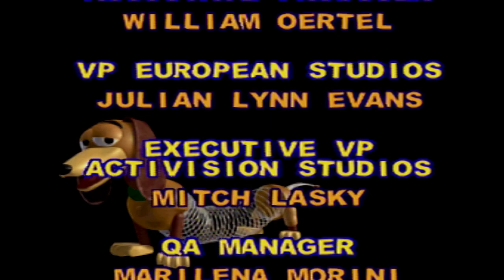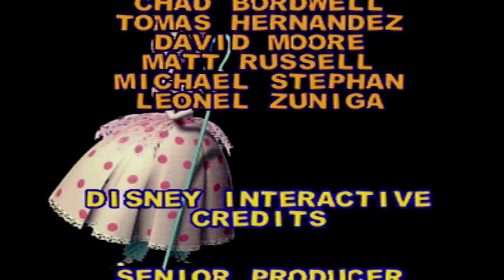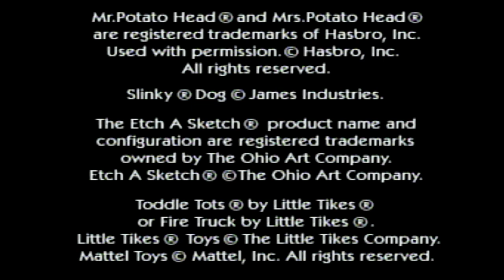Dashjiro The Gamer Toy Story 2 The Game Final ShowDown PT 16 Finale happy new year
Read here
Rules on my video
1.No Harassing me & No Spam
2. dont tell me what to do
3.dont come on me tell me you dont likes Stitch
4. No Criticizing me on your stream
5. No Trolling me on my video
6. Dont Talk about politics on my video & chat
7. Dont  Tell me  Recommend some where else this is my channel
I do what iwant to do
8. No Racism on my video
9. i am doing to do tik tock video dont tell me Stop steal sound Dont be Stupid
if you Disobediend the rule on my video you be BLOCKED & Reports